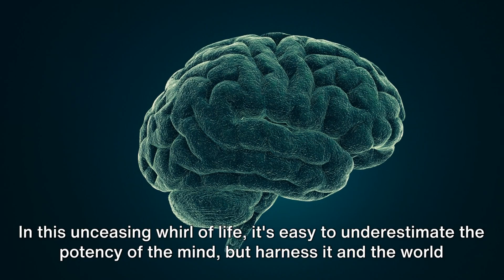THE POWER OF THOUGHTS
IN THS VIDEO WE WIL BE DISCUSSINE THE POWER OF OUR THOUGHST AND HOW THEY IMPACT OUR DAILY LIVES AND HABITS